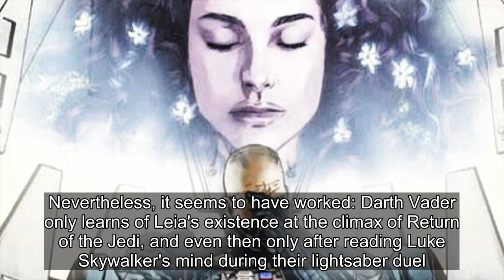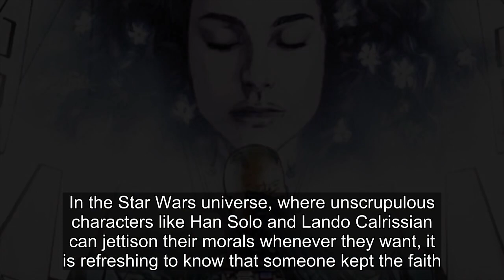Star Wars Confirms the Dark Reason No-One Suspected Padmé Had Given Birth